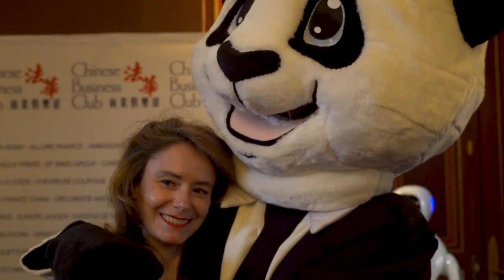Alexandra Lamy, Femme de l’Année 2022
Entrepreneurs, dirigeants, chefs d'entreprise : développez votre carnet d'adresses en adhérant au Chinese Business Club, le 1er Réseau d'affaires en France avec plus de 100 sociétés membres et 12 évènements par an à Paris.

Le déjeuner d'affaires du jeudi 21 avril 2022 à Paris est gratuit pour tous les entrepreneurs des start-up de la French Tech Next 120.

Réseau & carnet d’adresses à disposition des entrepreneurs & start-up (focus pre-seed et seed).